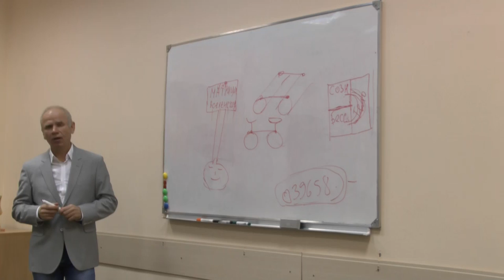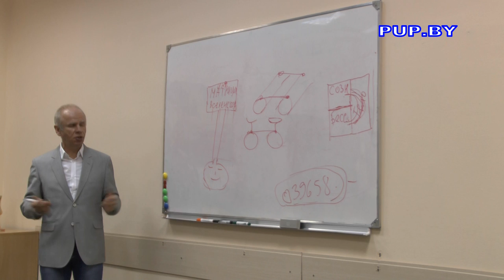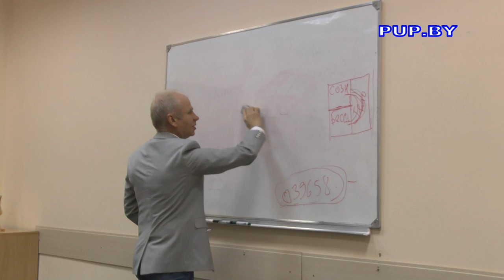Простой прием от Рассела Тарга